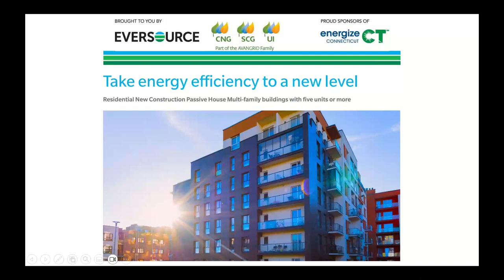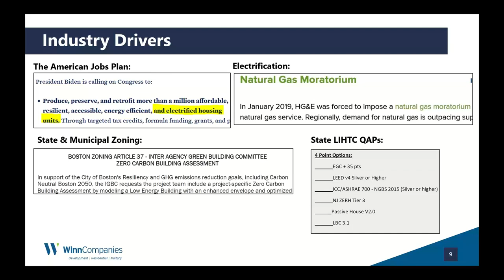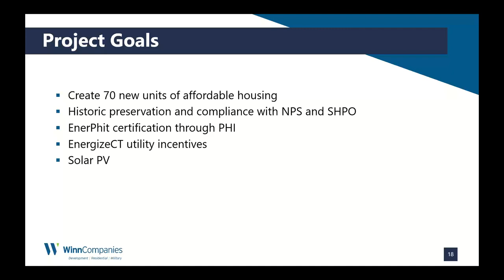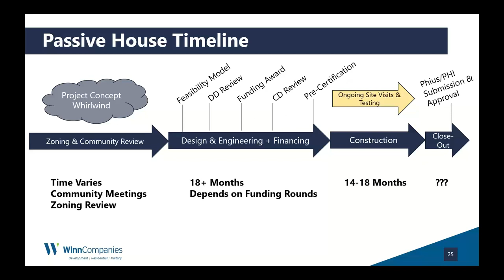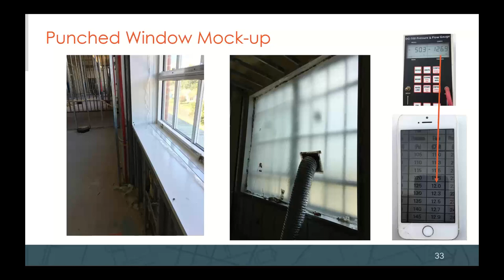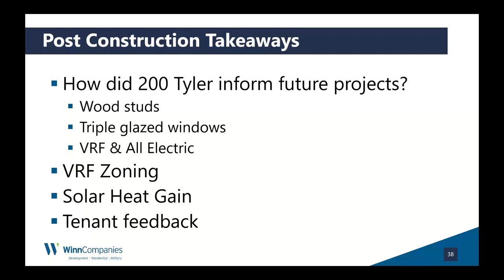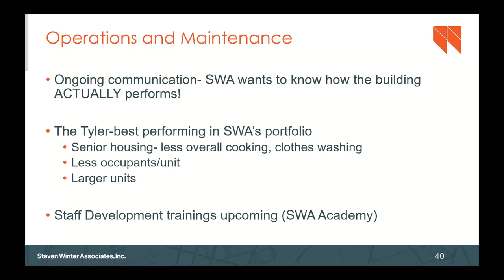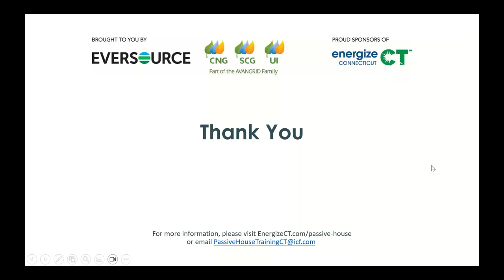The Tyler An Adaptive Reuse & Passive House Collaboration Between Developer and CPHD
Christina McPike and Kate Doherty talk about an adaptive reuse project—The Tyler—as an example of the collaborative process between a developer and Passive House Designer. They will discuss what it took to give this school a new life as 55+ housing while also getting it to Passive House level efficiency. The speakers will go through some of the intricacies of the EnerPHit program compared to new construction Passive House and some challenges they faced on this project with words of wisdom to other developers taking the leap into Passive House.

Speakers: Christina McPike, Director of Energy & Sustainability, WinnCompanies, Kate Doherty, Building Systems Consultant, CPHD, Steven Winter Associates